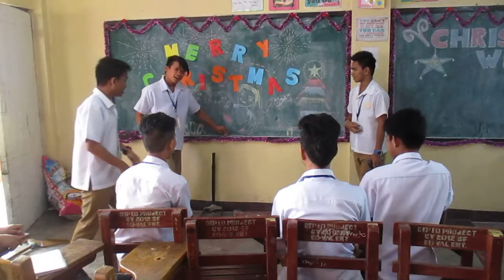ESP 10 MODULE 11 OSMENA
MHS 2017
magtanim ng puno at halaman
pangangalaga sa Kalikasan
10 osmena